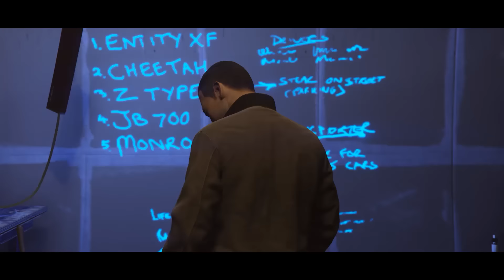2017 - Abandoned & WIP Projects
The other day GTA V notified me that I've hit 800 clips captured. Which might not seem like a lot, but I realised that all of those were SP clips, little puzzle pieces of unfinished machinimas. So I decided to look at all those pieces before pushing them under the carpet or trying to make a full picture of them. Enjoy!
Clips recorded in 2016.
Also switching to neon cyan for the new year.
Mods used in these projects:
Let me know if anything keened your interest :)